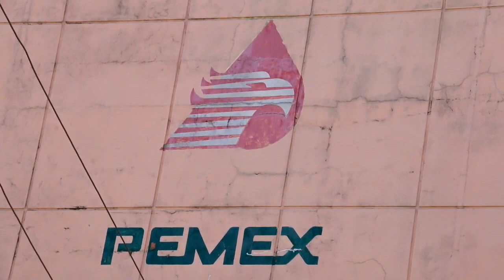Muertes por fármaco contaminado en México reflejan caos en sector salud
Inocente Hernández rompe en llanto y se aferra a un ataúd vacío con la imagen de la virgen de Guadalupe en el funeral de su esposa Marina, quien falleció por un fármaco contaminado por una bacteria en un hospital de Pemex del suroriental estado de Tabasco, un suceso que suma seis fallecidos y una cincuentena de afectados.

¡Visítenos!